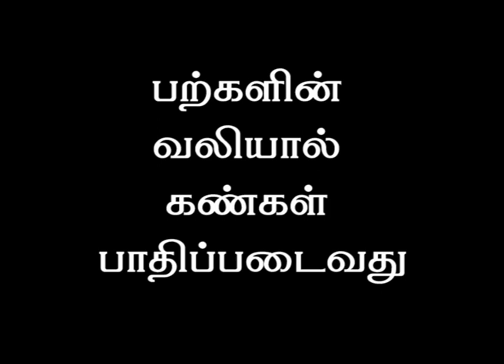எலுமிச்சை | ஊறுகாய் | செடி | மாலை | பலம் | ரசம் | ஜீஸ் | சாகுபடி | விளக்கு | சாதம்